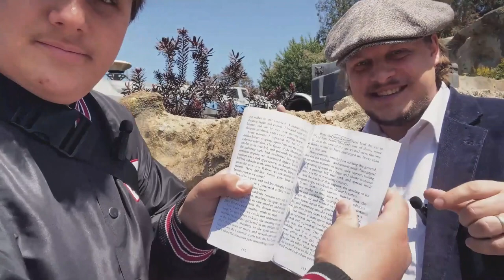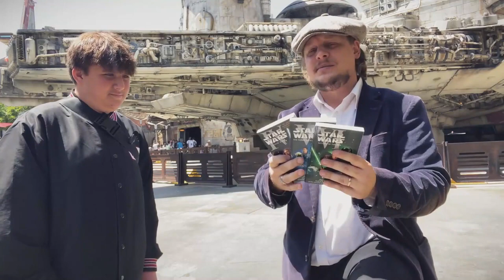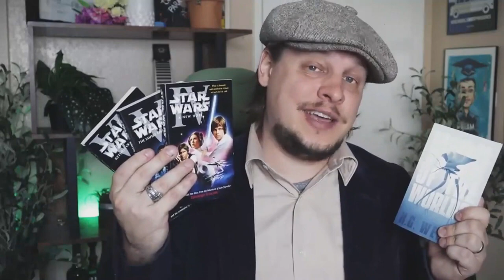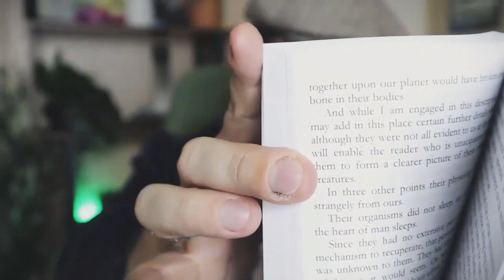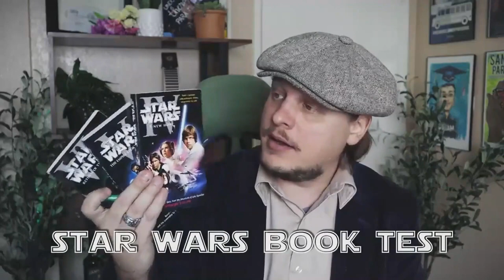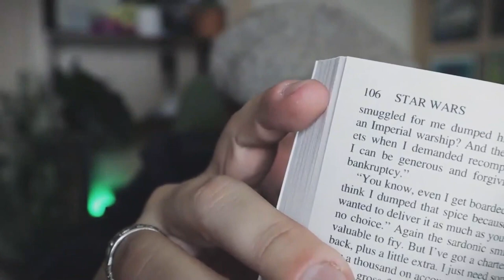The Jedi Book Test par Josh Zandman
Basé sur le classique La Guerre des mondes, “The Jedi Book Test” regorge de fonctionnalités !